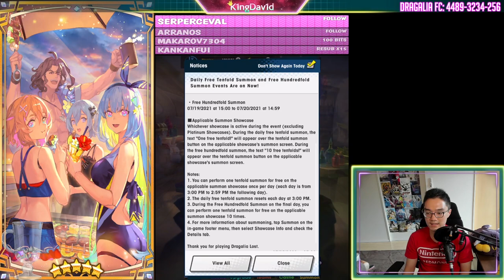This free hundred-fold gift is a TRAP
The free sample is what gets you